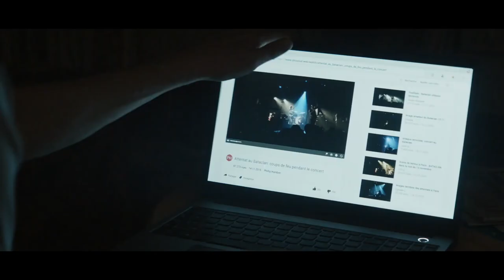VOUS N'AUREZ PAS MA HAINE Bande Annonce VF (2022, Drame) Pierre Deladonchamps, Camélia Jordana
VOUS N'AUREZ PAS MA HAINE Bande Annonce VF (extraits), film en français au cinéma le 2 novembre.

VOUS N'AUREZ PAS MA HAINE Trailer VF